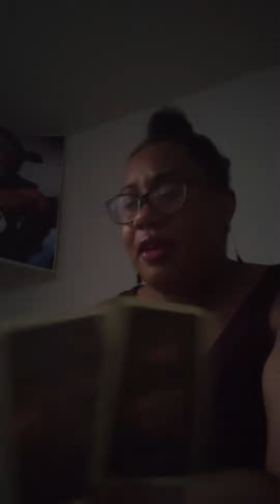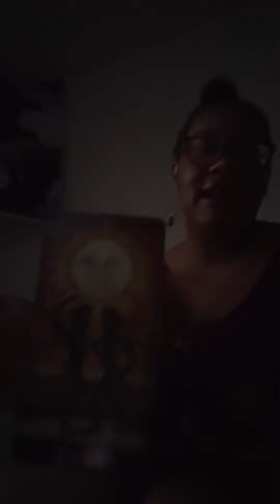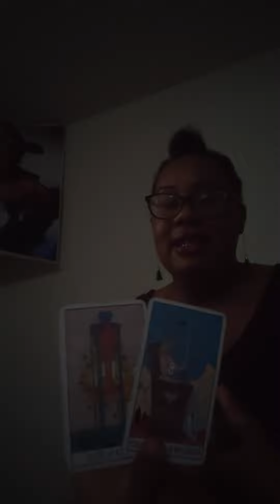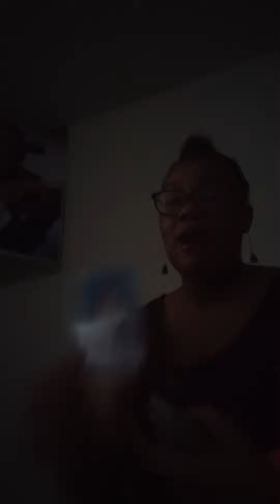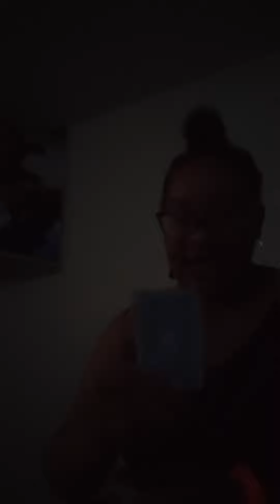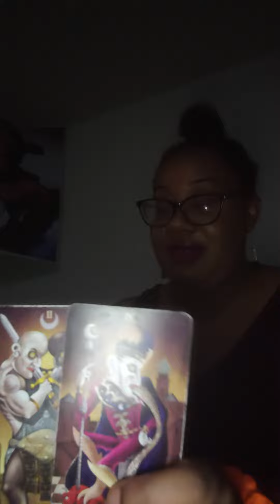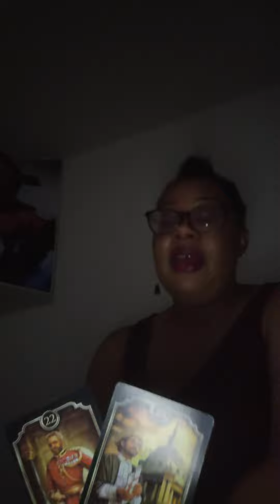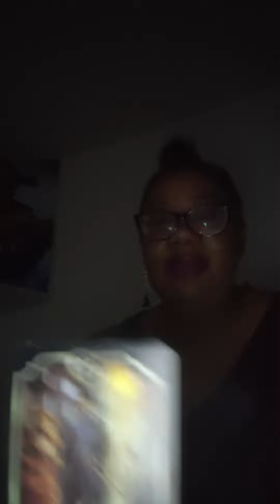karmic trying to 🛑 your masculine from coming towards you! 👿